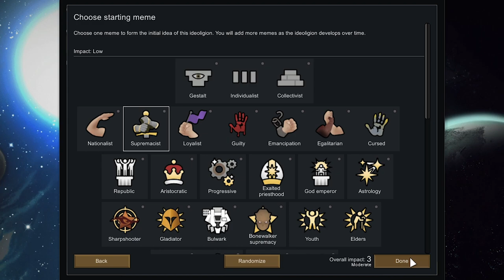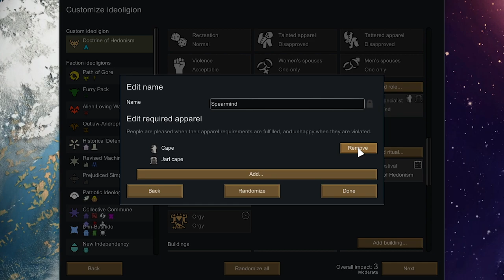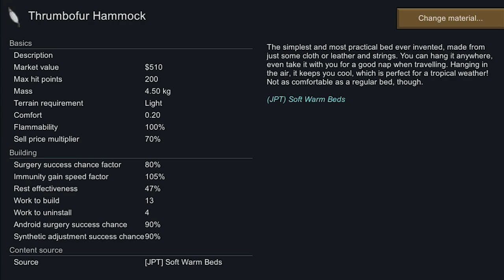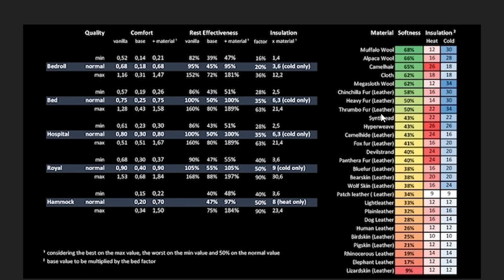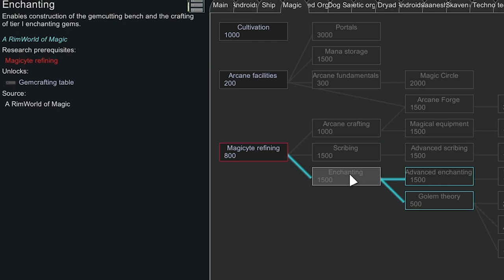RimWorld MUSHROOM DEFENSE (Necromancer)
Can this random stats human (+Necromancer trait added) defend against Winston Waves on daily raids?

You can find the mods used + load order in this video